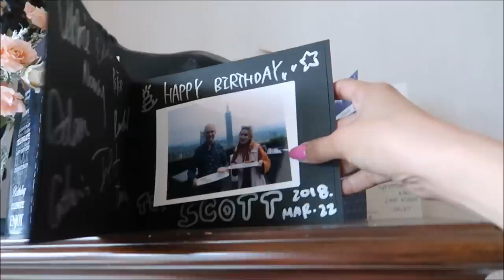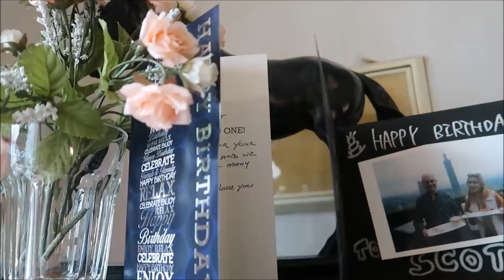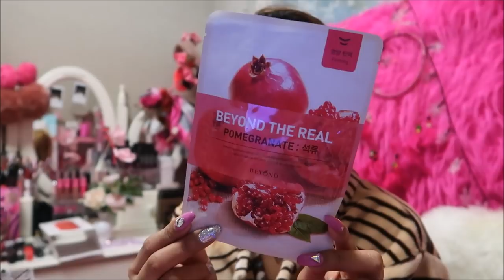PACKING FOR NEXT HOLIDAY/PINKSLOVERS